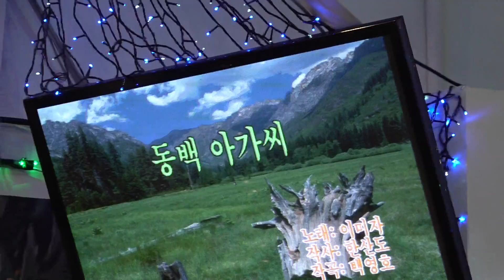가수 단장 라성란 동백아가씨 미가예술단정기공연 [단장:라성란 전화:010-4055-4461] 장소:극장식공연장미가 일시:2019 3 11 [매주 월 요일]